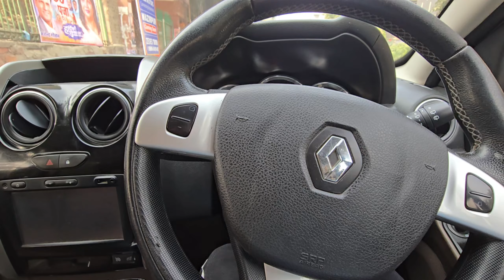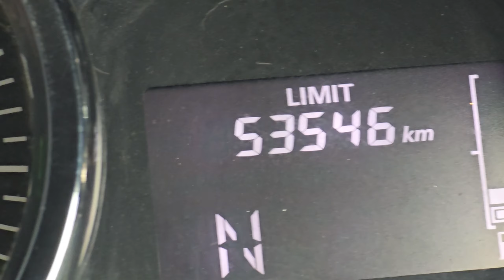Renault DUSTER RXZ AMT 2017 అమ్మబడును | 86397 77450, 8333933280, 8106841987 | అందరూ బాగుండాలి 🤗